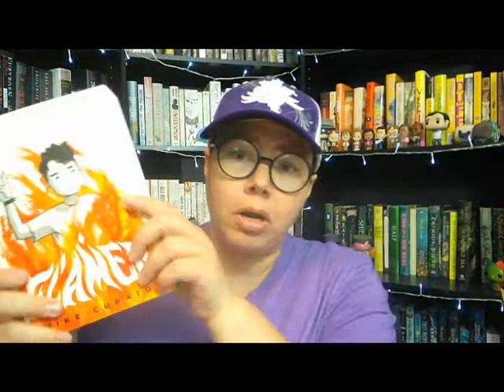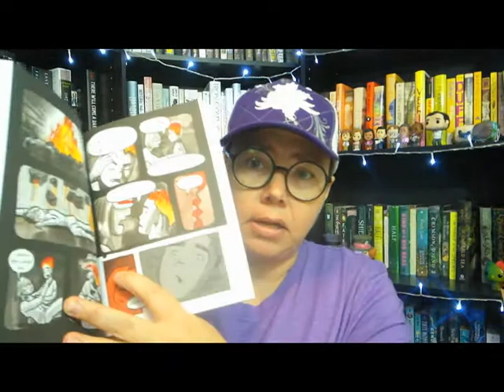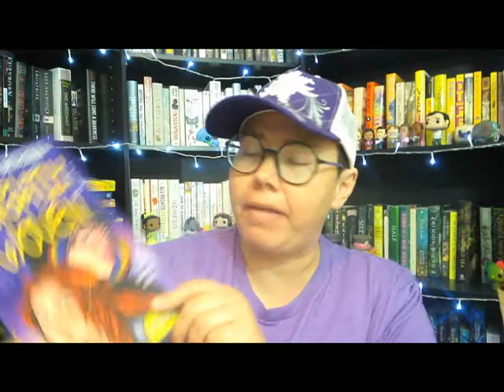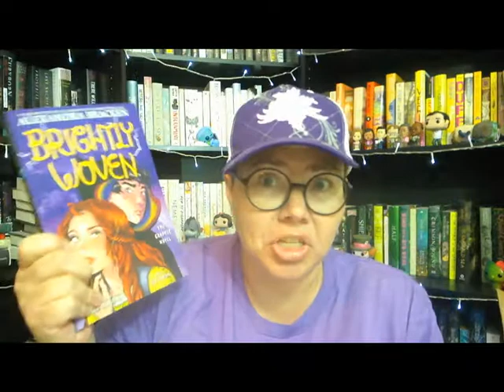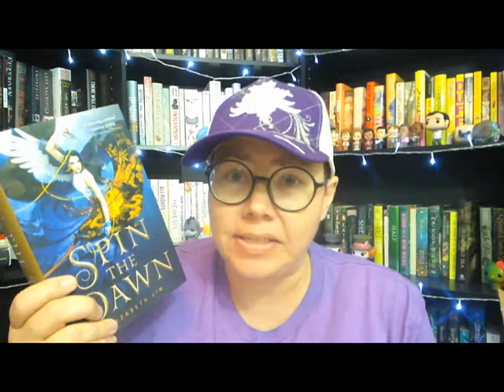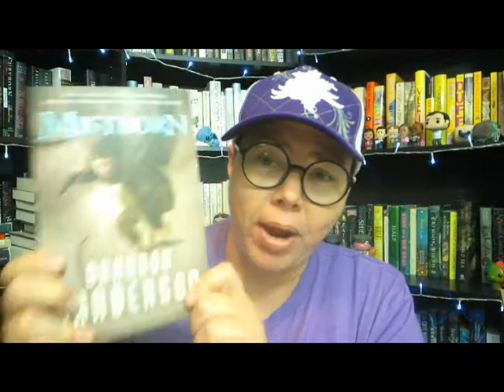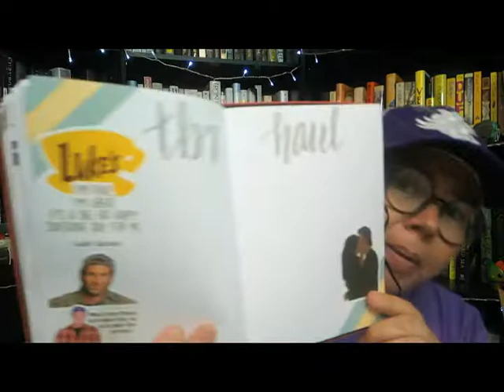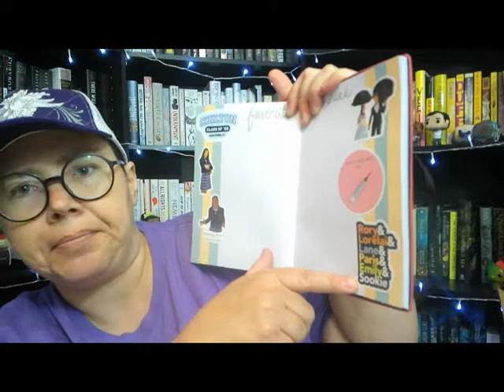May 2021 Reading Wrap Up | Paginator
Snail Mail:
Bobi Page